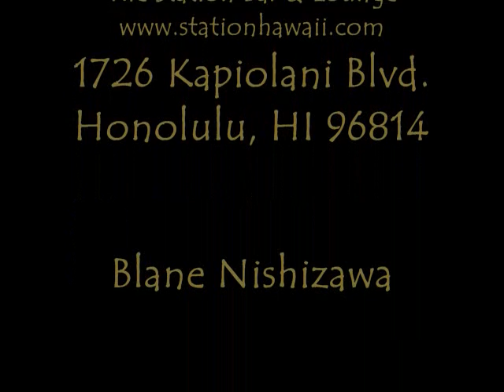Travis Wigginz performing @ The Station Bar & Lounge February 12, 2013*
Travis Wigginz performing at the Station Bar & Lounge for Acoustic Night on February 12,  2013